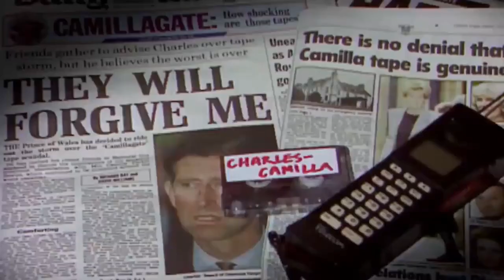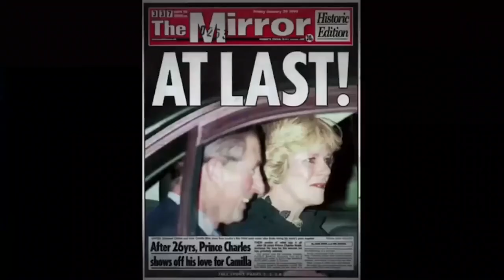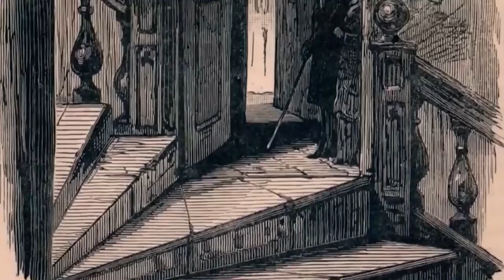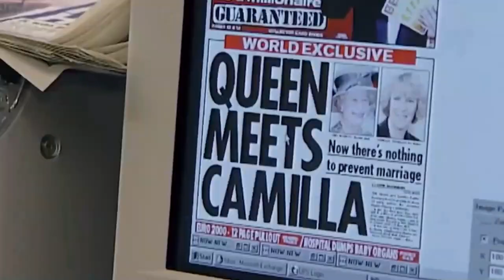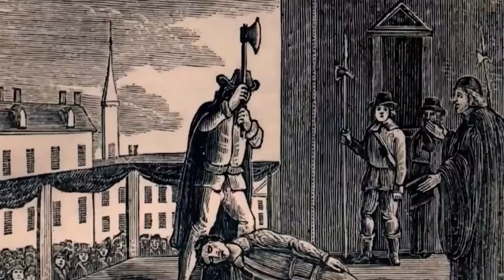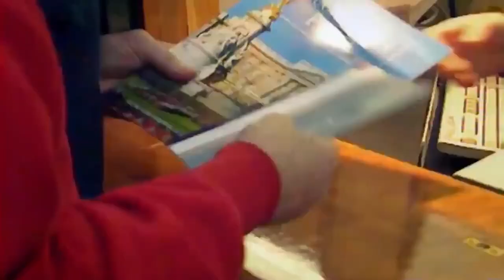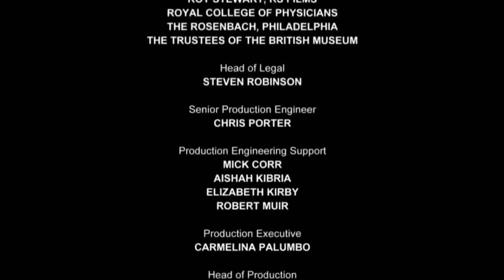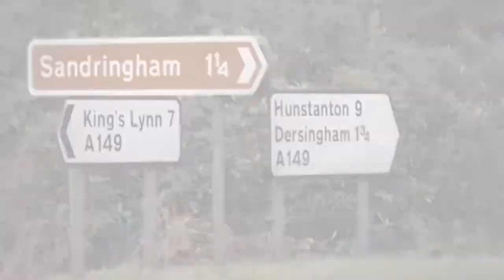Royal Secrets - The Scariest Mysteries Inside Holyrood House- British Documentary